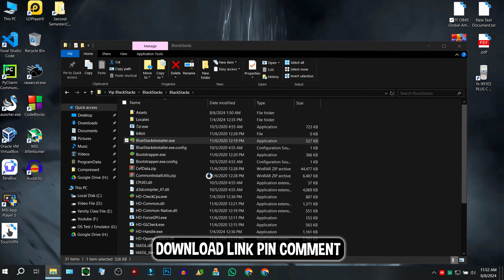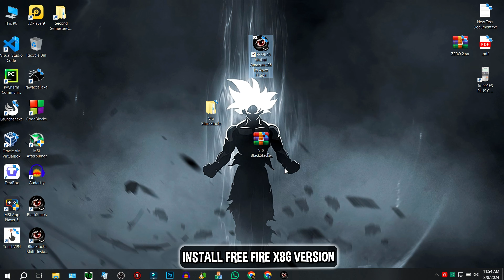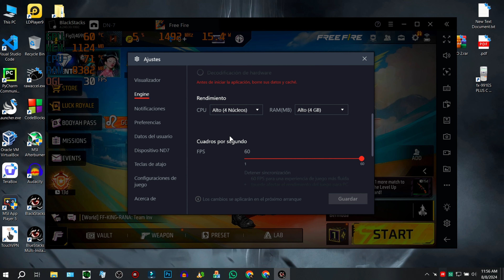New Bluestacks DEATH NOTE 4.240.30.1002: Best Bluestacks LITE for Low-End PC | Crash Fix | 600+ FPS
►Today in this video I'm gonna Tell you New Bluestacks DEATH NOTE 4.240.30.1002: Best Bluestacks LITE  for Low-End PC | Crash Fix | 600+ FPS
🔐Password: ApexFF10K⭕(Type the password and do not copy and paste)

credit @minideusa7

Download Link Pinned in Comment 🎯
►TIME STAMPS
Preview : 0:00
⚔️ PC Specification ⚔️
HP Victus 15-FA1093DX
-Processor: i5-13420H
-RAM: 16GB
-SDD : 512GB
-Graphics Card : RTX3050 6GB
-Windows Edition : Atlas OS 22H2
►Softwares I Use :
-Mirillis Action
-Filmora 10
-Photoshop CC 19